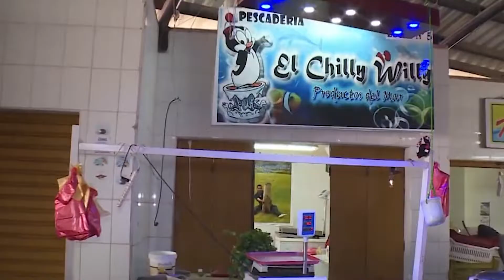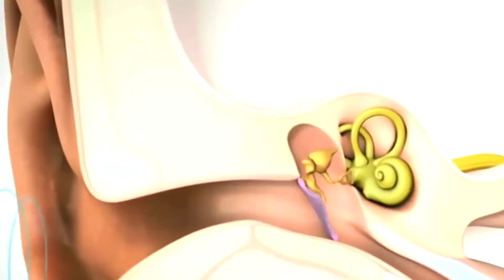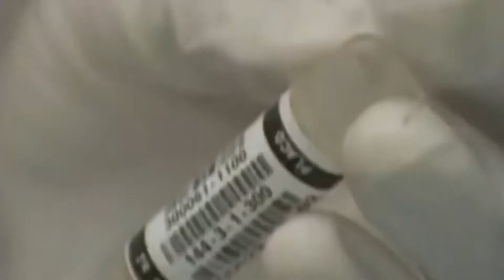Cámara verá proyecto que castiga con cárcel a quien comercialice mariscos o peces contaminados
La iniciativa encabeza la tabla de la sesión programada para este lunes 26 de septiembre, que considera otros siete proyectos de ley.